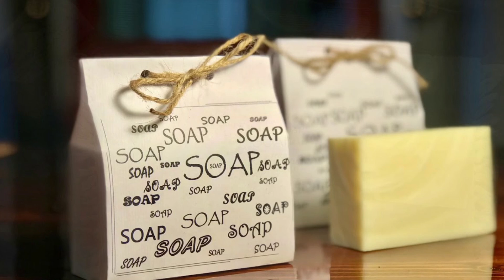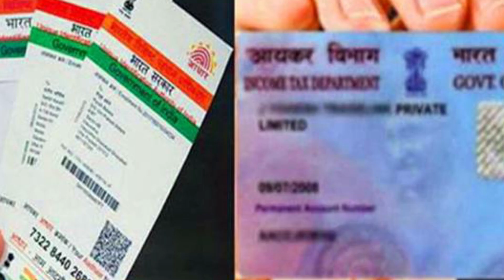దయచేసి ఇప్పటికైనా నా మాట వినండి ఇంట్లో కూర్చుని మీ భార్యతో మాట్లాడుకుంటూ 2 గంటలు పని 38,000 జీతం